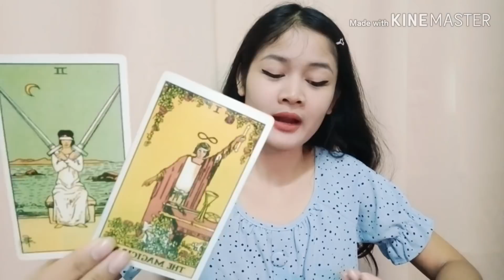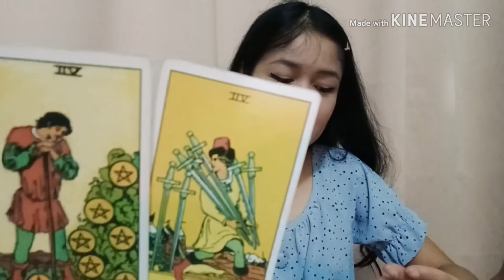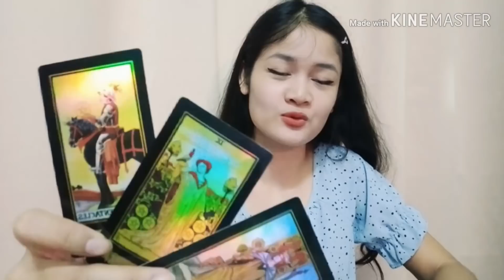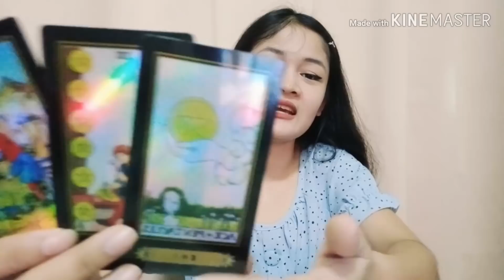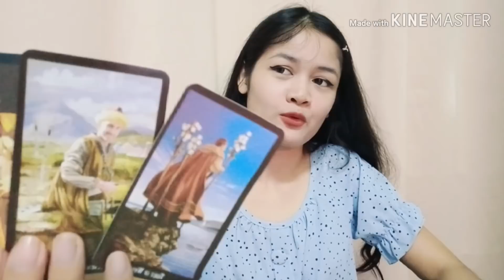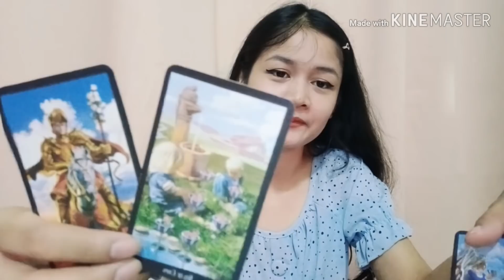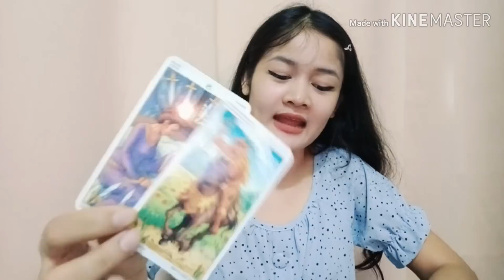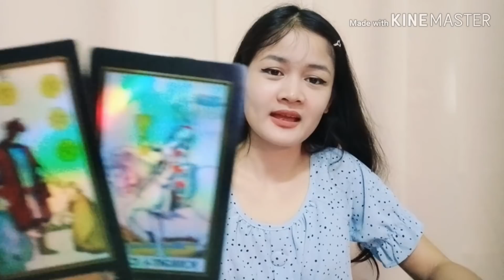ธาตุน้ำ💕มีน กรกฎ พิจิก💕เค้ายังรักแต่คุณเดินหน้าแล้ว💕คนโสดจ่ะ☺10-15 กันยายน 62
มีน      15มี.ค.-12เม.ย.
กรกฎ 15ก.ค.-15ส.ค.
พิจิก   16พ.ย.-15ธ.ค.